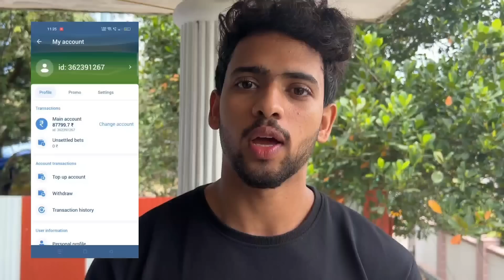funny thief prank🔥| മാലക്കള്ളൻ | fayizzibrahim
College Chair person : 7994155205